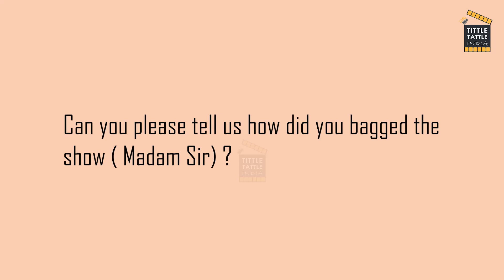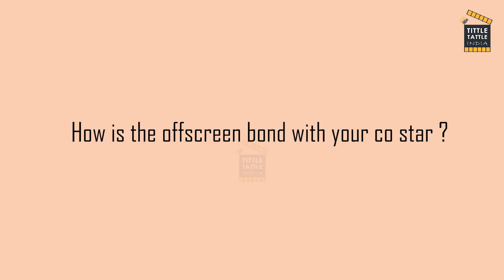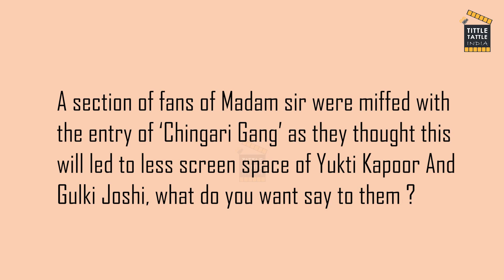Praachi Bohra on her bond with Gulki Joshi, Yukti Kapoor, her audition process & more...